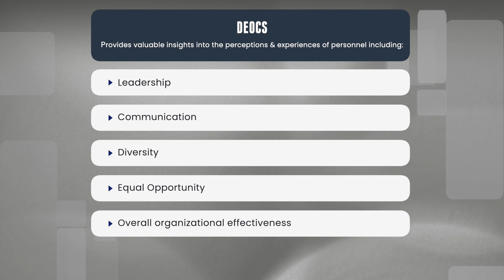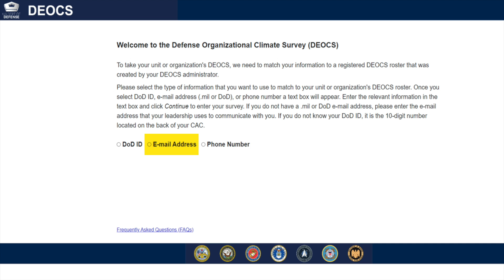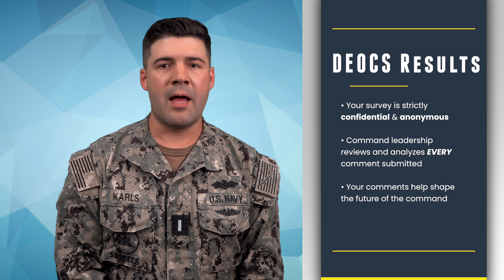NAVFAC Southeast - Introduction to the 2024 Defense Organizational Climate Survey (DEOCS)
In this video, NAVFAC Southeast Command Managed Equal Opportunity (CMEO) Officer Lt. j.g Maxwell Karls introduces this year's Defense Organizational Climate Survey (DEOCS). The annual survey begins on Thursday, August 1, and closes on Friday, August 30.

Your feedback is crucial in helping the command improve the workplace and promote a culture of respect, inclusion, and excellence. By participating in the survey, you are contributing valuable insights that help command leadership identify areas of strength and opportunities for growth within the organization.

Together, we can positively impact and foster an environment where everyone feels valued and supported. Let's work together to enhance our workplace and achieve excellence!

00:00 Start
00:12 DEOCS Overview
01:14 Taking the survey
01:43 Pausing the survey
02:00 DEOCS results
02:20 Contact information for questions